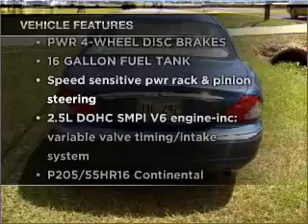2003 Jaguar X-Type - BASTROP LA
Year: 2003
Make: Jaguar
Model: X-Type
Trim: 2.5L Sedan 4D
Engine: 6 cylinder 2.5 liter
Transmission:
Color: Adriatic Blue
Mileage: 83010
Address:
2329 E. Madison